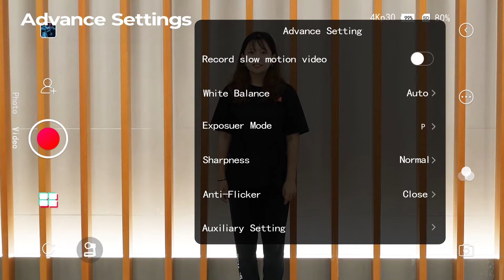OBSBOT Tail Tutorial Video | Filter, Take photos and Manual Settings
HOW TO use filters, switch to photo mode, and advanced settings of OBSBOT Tail?
Here is video explaining all these points.